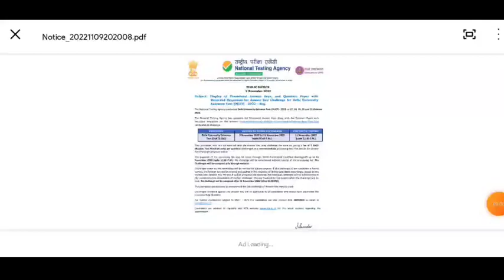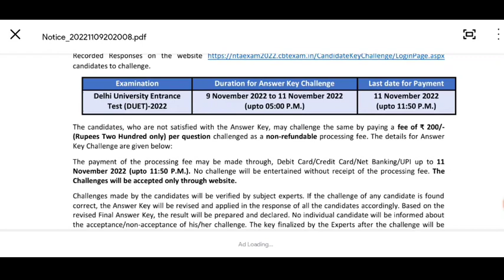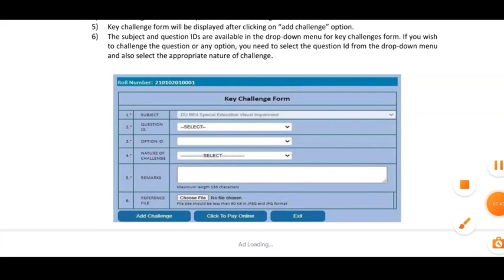Duet pg results 2022, duet pg answer key 2022, duet pg, duet pg update, duet pg Cut off, score card